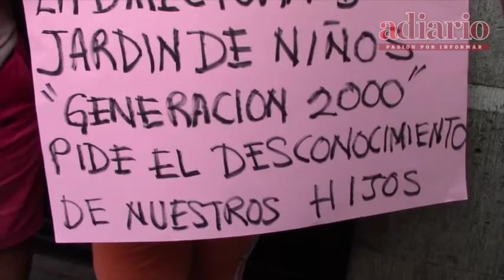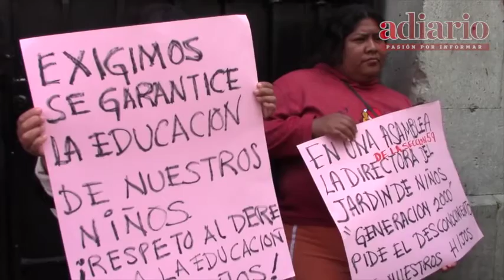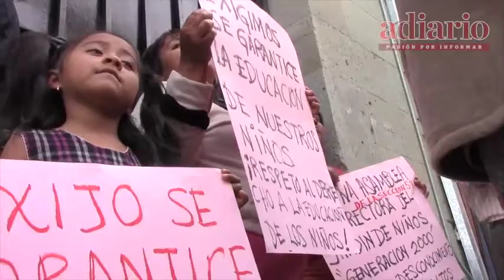Padres de familia exigen garantías a la educación de sus hijos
Padres y madres de familia del Jardín de Niños “Generación 2000” de la Colonia Vista Hermosa en la agencia de Santa Rosa Panzacola, protestaron a un costado del palacio de gobierno, esta para exigir a las autoridades estatales su intervención, ante la negativa de la directora de la institución Karina Natividad Morales a entregar cuatro constancias de reinscripción.
En entrevista con uno de los afectados, Orlando Sosa señaló que la directora del jardín de niños se ha negado entregar dicho documento, ante un adeudo de cien pesos que tienen los padres de familia con la institución.